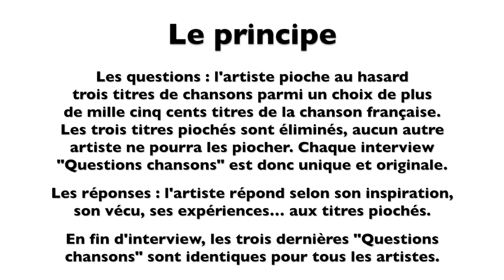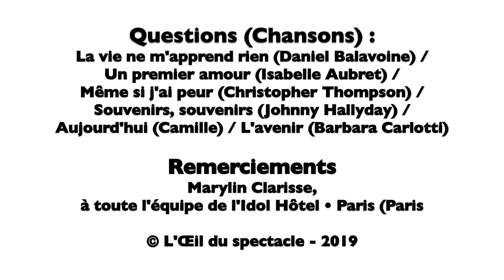L’Œil du spectacle Interview Jean-Marc Sauvagnargues - Idol Hôtel - 12 novembre 2019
L’Œil du spectacle vous propose l’interview « Questions chansons » de Jean-Marc Sauvagnargues à l’Idol Hôtel • Paris (Paris), le 12 novembre 2019.